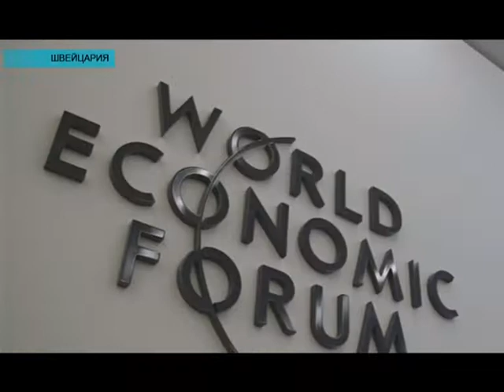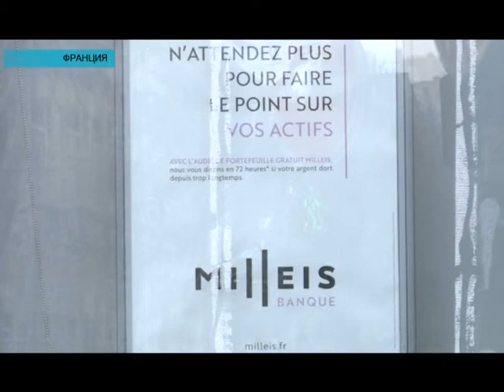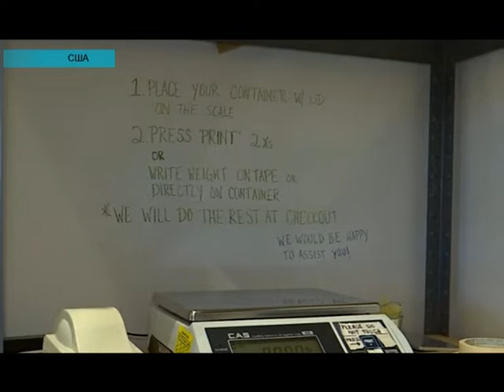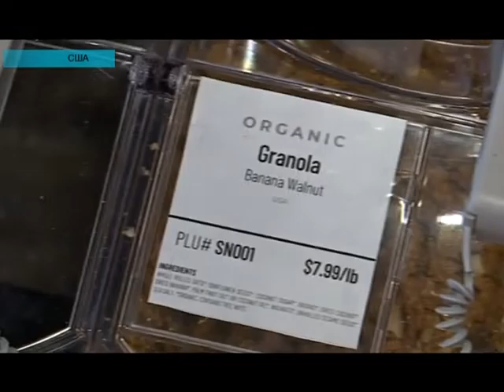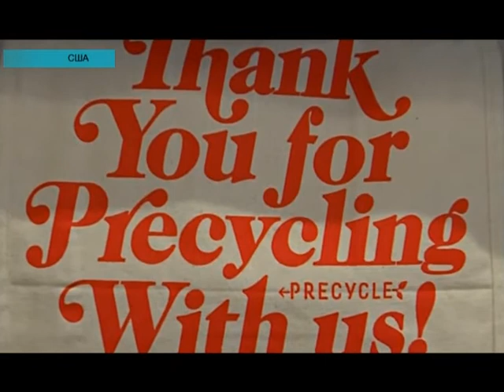Новости мира (24.01.2019)